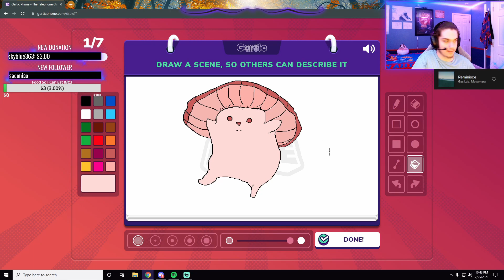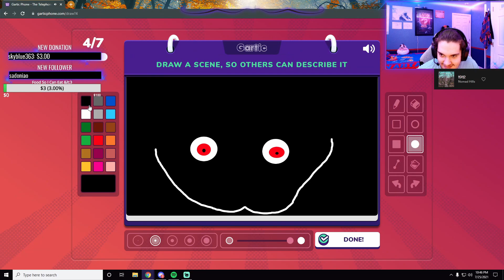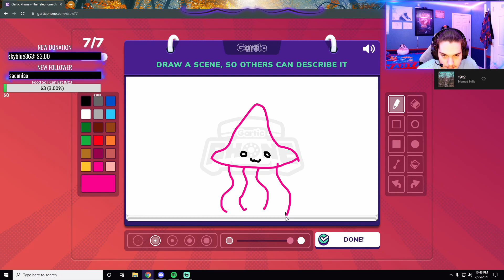THE GOOD, THE BAD AND BEES? | Gartic Phone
BEEEEEEEEEEEEEEEEEEES? Really hope you enjoy the Video!
🔥Expand me🔥